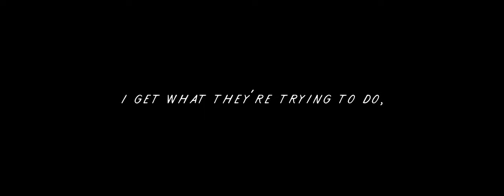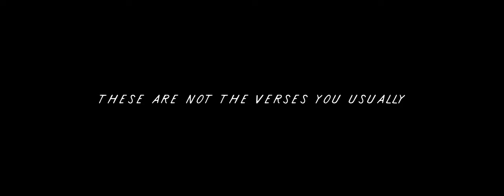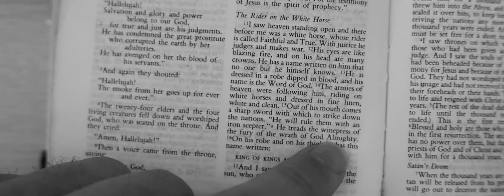The Rider on the White Horse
What is Jesus really like? Laurent reads Revelation 19:11-16 and shares what Jesus will really be like when he returns to assert his kingdom and rule.